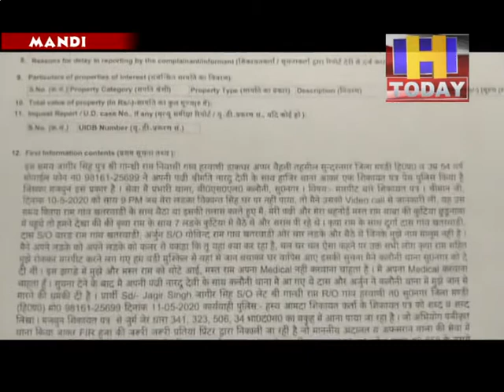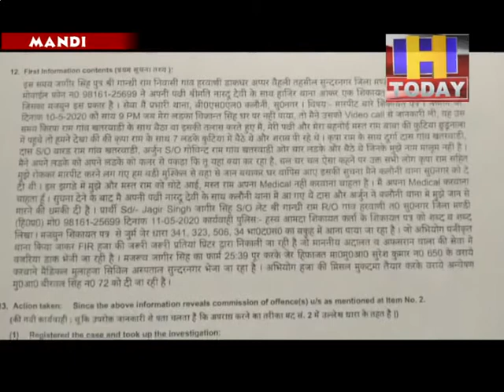18 may 05 बाबा की कुटिया में अप्राकृतिक आपत्तिजनक और असामाजिक गतिविधियों को अंजाम दिया जा रहा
बीएसएल पुलिस थाना सुंदरनगर में ग्राम पंचायत अप्पर बैहली के गांव समकल के छुडू नाला में बाबा की कुटिया में अप्राकृतिक आपत्तिजनक और असामाजिक गतिविधियों को अंजाम दिया जा रहा है। इस बात का पर्दाफाश उस समय हुआ। जब जागीर सिंह पुत्र गांधी राम निवासी हरवाणी अपनी पत्नी नारदू देवी के संग बाबा की कुटिया में अपने बेटे की तलाश में पहुंचा। तो वहां पर 7-8 लड़के कृपा राम के साथ कुटिया में बैठे थे और आपस में शराब पी रहे थे। कृपा राम के साथ दुर्गा दास निवासी खतवाड़ी व अर्जुन पुत्र गोविंद राम और 4 लड़के और बैठे थे। जिनका नाम शिकायतकर्ता ने नामालूम बताया है। उन्होंने बताया कि जब वह अपने लड़के को कॉलर से पकड़कर घर की ओर ले जाने के लिए बोले। तभी कृपा राम सहित अन्य ने उसके साथ मारपीट की और उसे रोका और वह बड़ी मुश्किल से वहां से जान बचाकर घर वापस आए और इस घटना की सूचना कॉलोनी थाना सुंदरनगर को दी। इस झगड़े में मस्त राम और जगीर सिंह को काफी चोटें आई हैं।